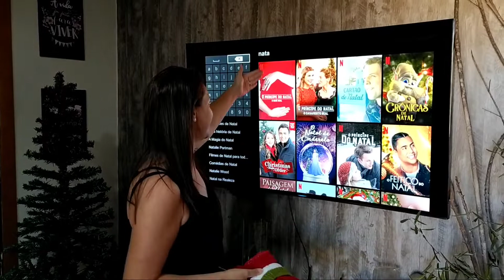TRAIRÍ-CE, SAI PRA FAZER COMPRINHAS DE NATAL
Olá, meus lindos e lindas !
E bora pra mais  um vídeo !
Venham conferir nossa organização pra melhor época do ano🎄😍
Nos sigam lá no Instagram: